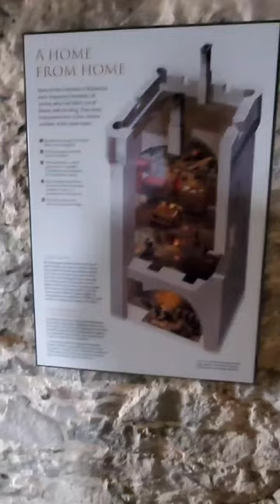Outlander Tour in Scotland